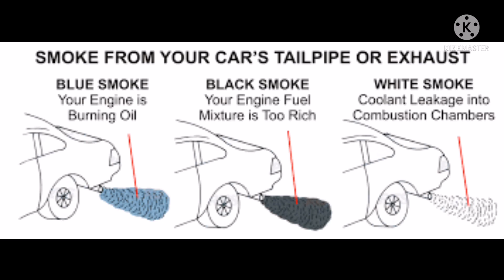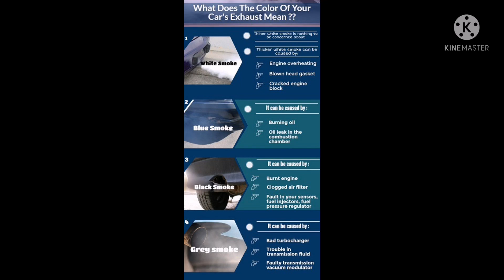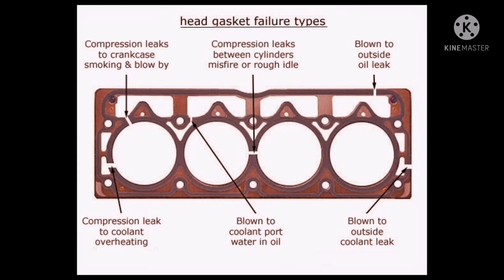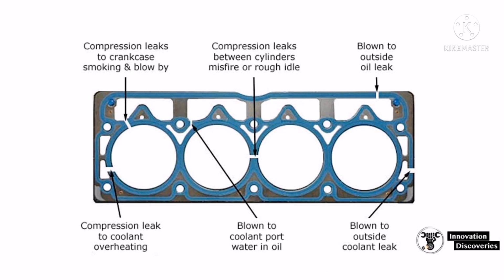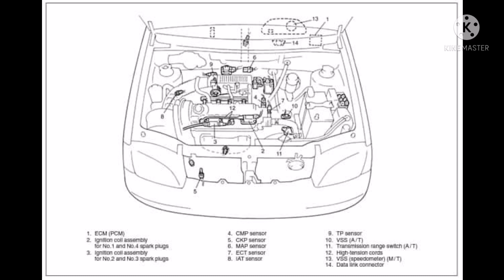smokes explained ,reasons ,solutions ,precautions ,engine ,headgasket